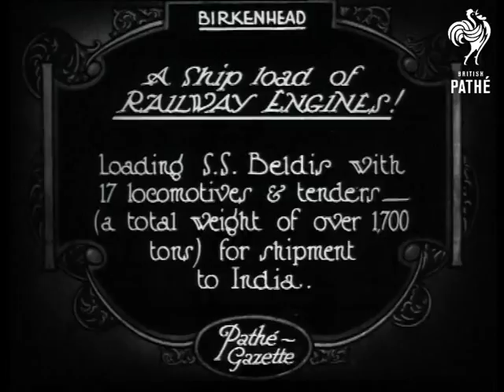A Ship Load Of Railway Engines! (1924)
Birkenhead, Merseyside.

Title: "A Ship load of RAILWAY ENGINES!  Loading S. S. Beldis with 17 locomotives & teners - (a total weight of over 1,700 tons) for shipment to India".

Panning shot of a row of shiny new steam engines waiting on the quayside, large cranes tower over them, a ship is anchored in the background.  M/S of an engine being slowly lifted by enormous crane with the words - Vulcan Foundry - written on it, panning shot of the engine being lowered onto the deck of a ship.  C/U of the wheels of the engine as it is lowered onto the deck.  High angled shot of the chimney and top of the engine as it lowered onto the ship.
 FILM ID:366.27